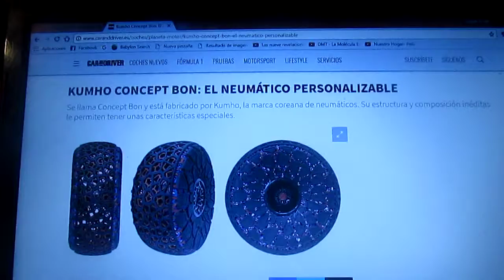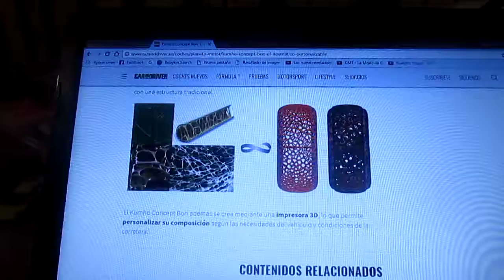Kumho presenta el Concept Bon el neumático personalizable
La marca coreana fabricante de neumáticos Kumho presenta el Concept Bon con una estructura y composición novedosas que le permiten tener características muy espciales